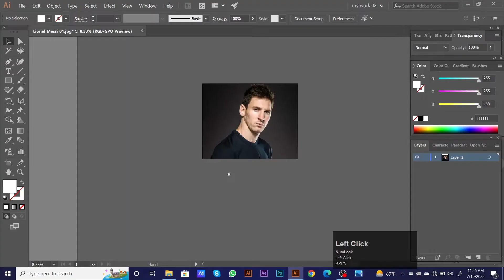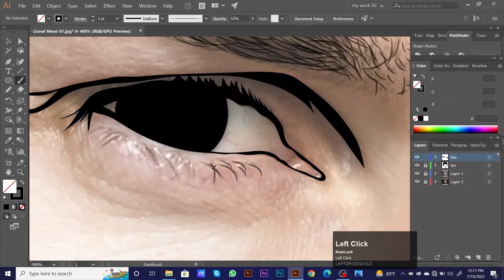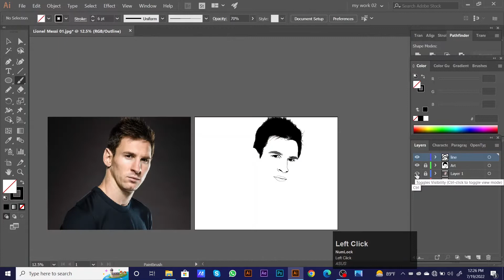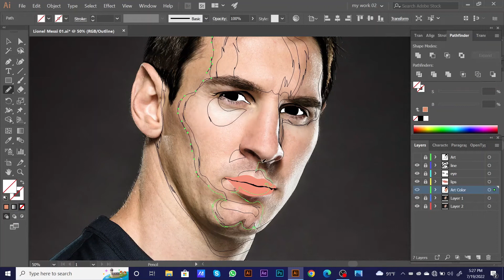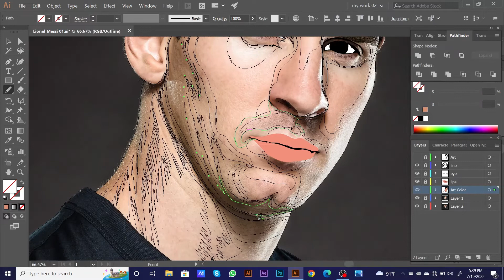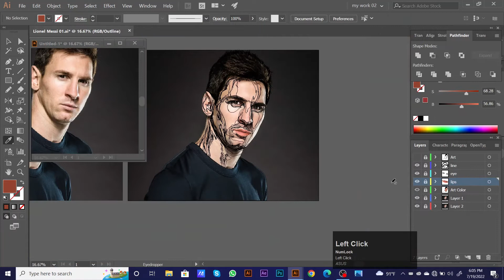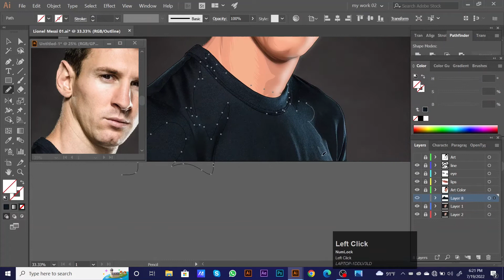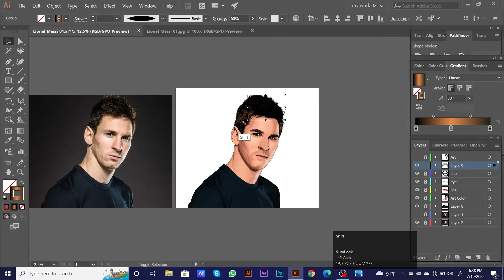Lionel Messi - Portrait Painting | Vector Art | Digital Drawing | Portrait illustration - Speedart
🎧 Background music in Microsoft video editor